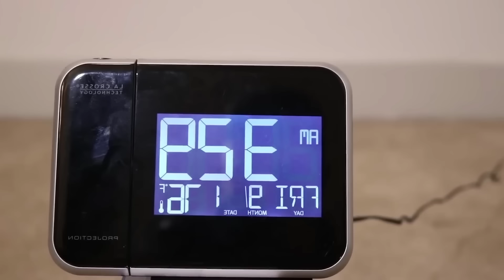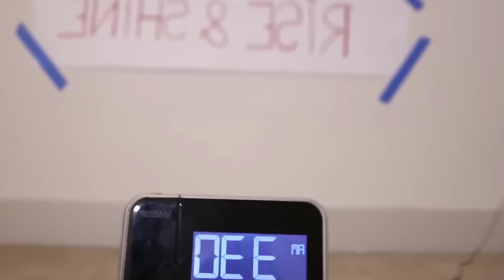لا يُصدق! شاهدوا ما التقطته كاميرات المراقبة لأكثر الجيران إزعاجًا في العالم!!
في هذا الفيديو المثير والمليء بالمواقف الغريبة، سنعرض لكم لحظات لا تُصدق تم التقاطها بواسطة كاميرات المراقبة لأكثر الجيران إزعاجًا حول العالم. ستشاهدون كيف يمكن لبعض الأشخاص أن يتجاوزوا كل الحدود بمواقف مزعجة وغير متوقعة!
من الجيران الذين يسببون الفوضى دون مبرر إلى من يقومون بتصرفات غير مسؤولة تزعج الحي بأكمله، ستصدمك هذه اللقطات التي تُظهر مواقف حقيقية وغريبة التقطتها الكاميرات في اللحظة المناسبة.
استعدوا للضحك والدهشة مع مواقف لن تصدقوا أنها حدثت بالفعل. شاهدوا الفيديو الآن واكتشفوا كيف يمكن أن يكون الجيران مصدرًا للإزعاج بشكل لم يخطر ببالكم من قبل!